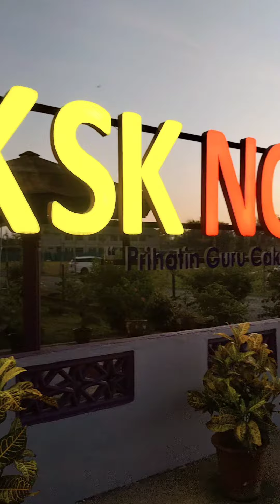Hari Pertama Sesi Persekolahan 2023/2024 - SK SERI KETEREH